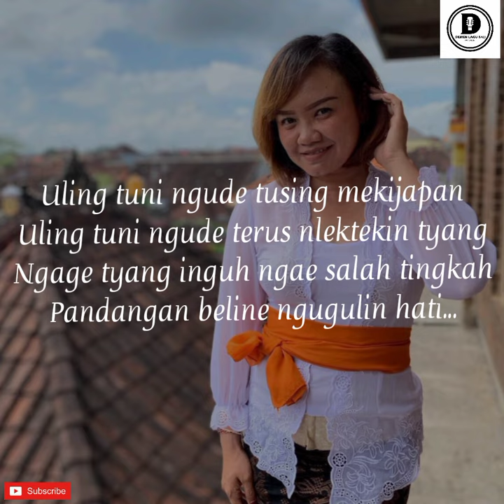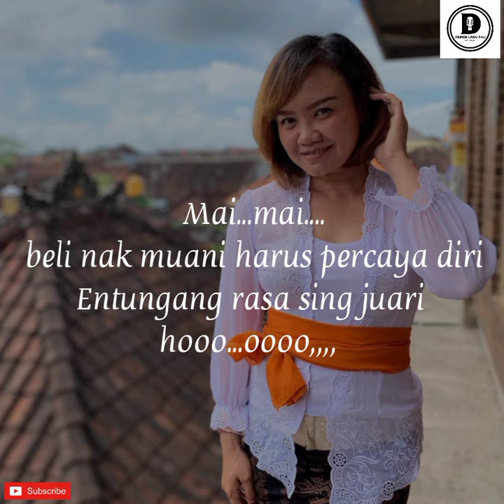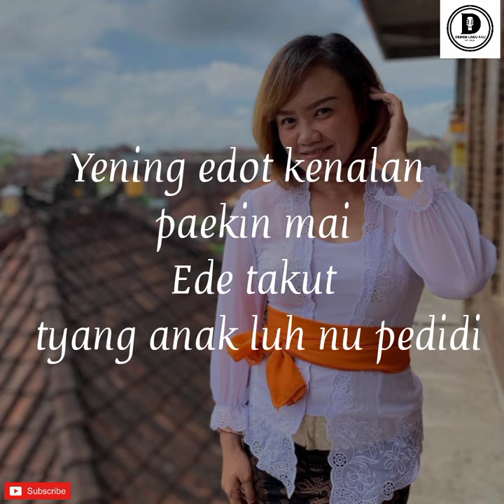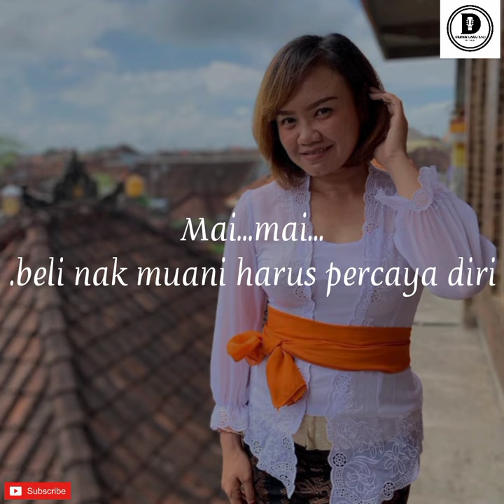Dek ulik - Mai Mai Mai ( lirik lagu Bali)